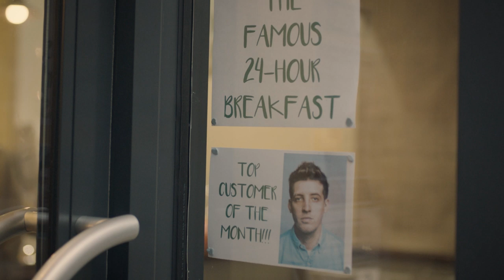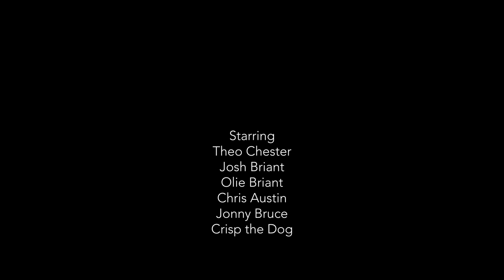CUTS - sketch show from Pierre Novellie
Sketch show from Pierre Novellie with a superb cast of comedians.

Theo Chester
Pierre Novellie

Jonny Bruce
Crisp the Dog

1st AC: Tom Rowe
Gaffer: Pete Carrier
Location Manager: Josh Briant
Production Assistant: Eliot J Fallows